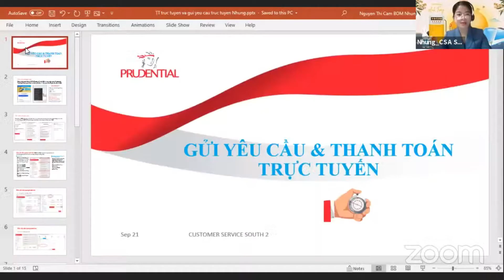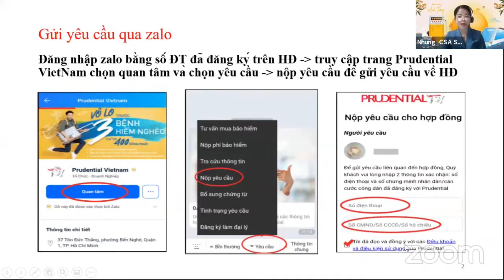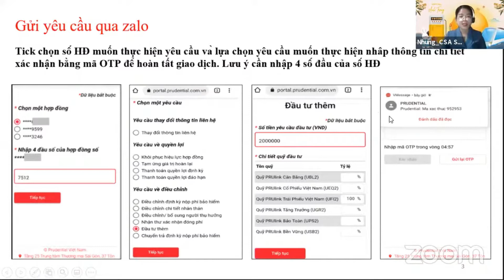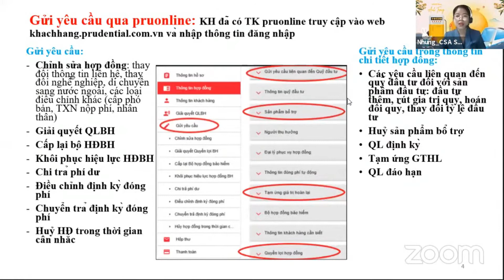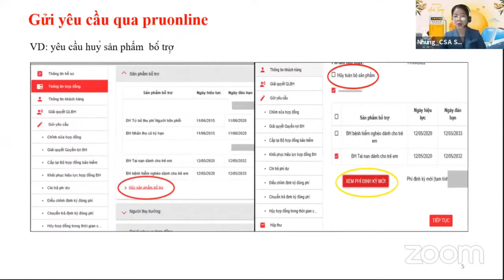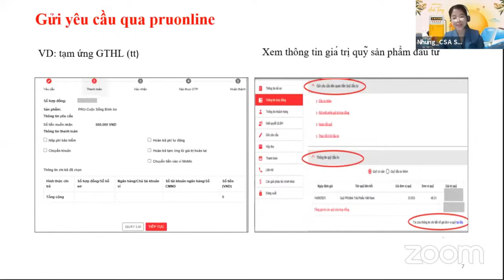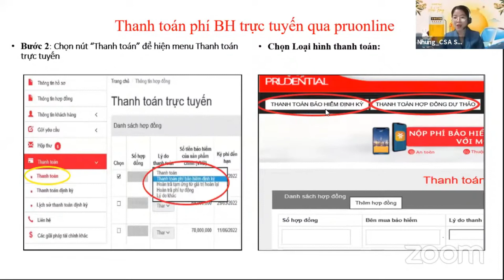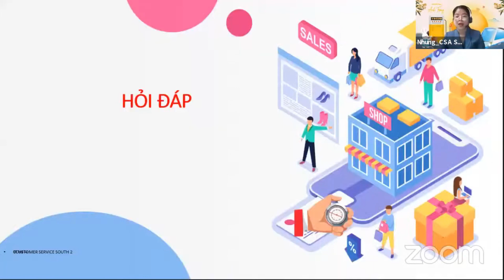Phần Chia sẻ Của CS